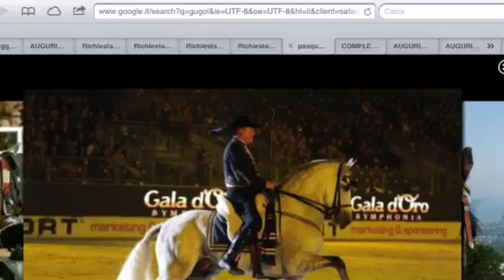7-04-2013-Angelo Beretta su Inquieto Portorosa Messina